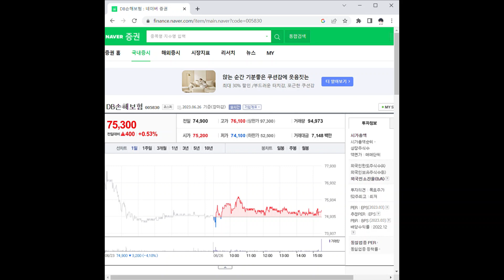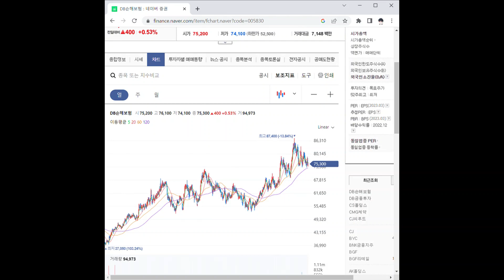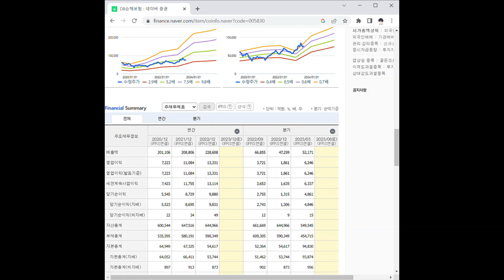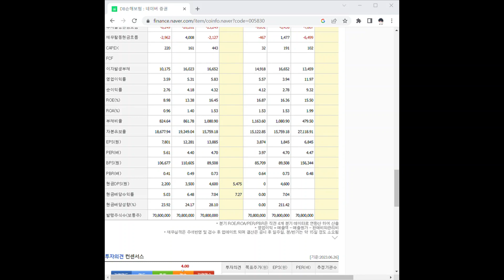005830DB손해보험 주가 전망 및 차트 분석